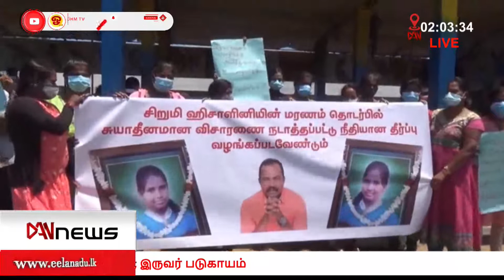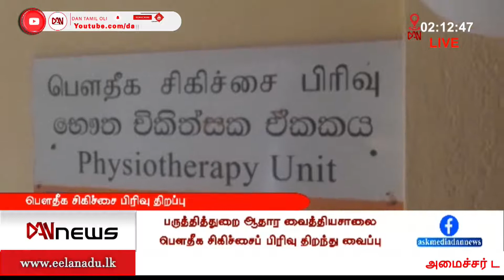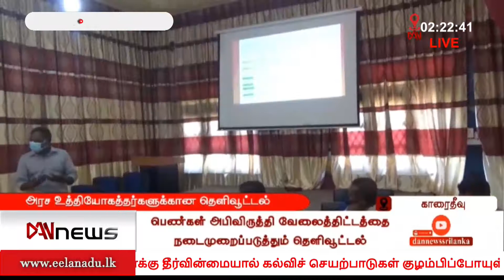டான் 02:00 மணி செய்திகள் | 31.07.2021